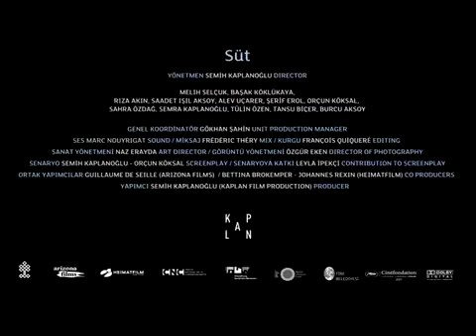Trailer SÜT - Milk (D/TRK 2008) von Semih Kaplanoğlu (OmdU)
Yusuf, Anfang 20, lebt bei seiner Mutter Zehra am Rande einer anatolischen Kleinstadt.
Gemeinsam verkaufen sie selbst hergestellte Milchprodukte ihrer beiden Kühe auf dem lokalen Markt, eine harte Arbeit, die wenig einbringt. Die Geschäfte gehen immer schlechter, denn mit der zunehmenden Industrialisierung und der Entstehung von Neubauvierteln gehen immer mehr Menschen in die neuen Supermärkte.
Zehra verlangt von Yusuf, durch geregelte Arbeit zum gemeinsamen Lebensunterhalt beizutragen. Aber Yusuf kann diesen traditionellen Erwartungen als männliches Familienoberhaupt nicht gerecht werden, da er sich lieber in Tagträumen und Literatur verliert. Als eines seiner Gedichte in einer Literaturzeitschrift veröffentlicht wird, wächst in ihm der Wunsch nach künstlerischer Selbstverwirklichung und Anerkennung.
Zehra verliebt sich in den örtlichen Bahnhofsvorsteher und entdeckt ihre Weiblichkeit wieder. Plötzlich ist Yusuf nicht mehr der einzige Mann in ihrem Leben, und weder die Gedichte noch die Milch, deren Verkauf von Tag zu Tag weniger einbringt, können ihm jetzt weiterhelfen, sein Leben zu meistern. Soll er sich nun an den Mustern der traditionellen patriarchalen Kultur orientieren, oder den modernen Strömungen folgend, eine eigene Haltung entwickeln? Er steht vor Entscheidungen, die sein Leben verändern, ein neues Leben einleiten werden.
Einen Ausweg scheint der Einberufungsbescheid des Militärs anzubieten. Für die Musterung muss Yusuf in die Großstadt fahren. Dort lernt er Semra kennen, die sich auch für Lyrik interessiert. Aber bevor es zur Romanze kommt, wird Yusuf als untauglich ausgemustert. Er kehrt desillusioniert in sein Dorf zurück -- und muss seinen Weg finden.
Synopsis mítosfilm